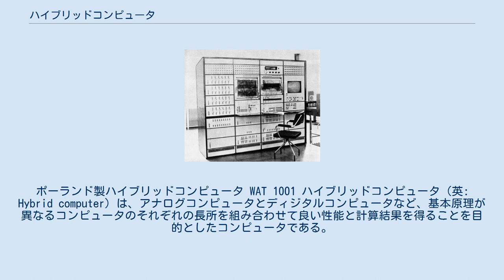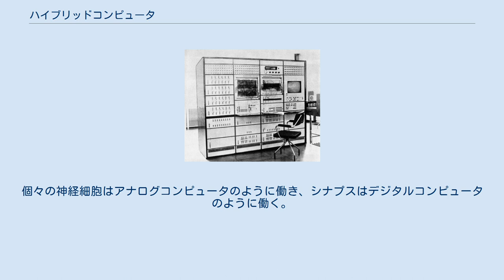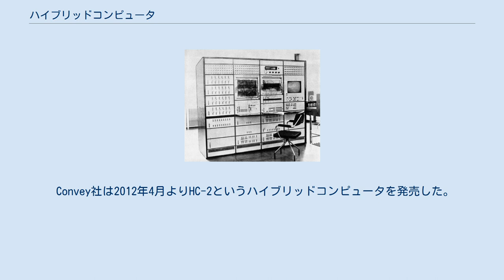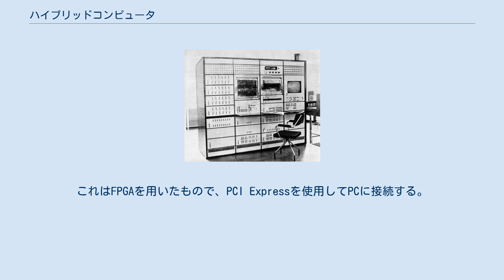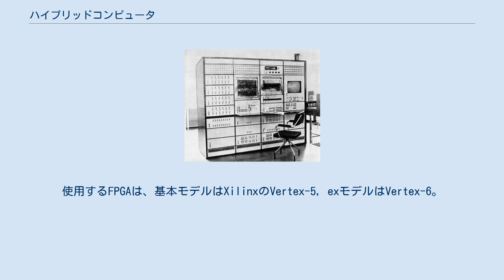ハイブリッドコンピュータ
ポーランド製ハイブリッドコンピュータ WAT 1001 ハイブリッドコンピュータ（英: Hybrid computer）は、アナログコンピュータとディジタルコンピュータなど、基本原理が異なるコンピュータのそれぞれの長所を組み合わせて良い性能と計算結果を得ることを目的としたコンピュータである。
この記事では以下、歴史的に一時期活躍した（また、21世紀以後も可能性の研究例のある）ディジタルコンピュータによる論理的・シーケンス的な制御や数値計算と、電子式アナログ計算機によるアナログ的な方程式の求解とを組み合わせたものについて述べる。
他にも、光コンピューティングや量子コンピュータなどに関して、既存の技術ではシステムの全てを構築できないため、電子式ディジタルコンピュータと組み合わせたシステムが見られる。
 電子式アナログ計算機は、方式にもよるが、いわゆる高速型では、電気が回路を流れる速さで複雑な方程式を解くことができ、ほぼ光の速さである（集積回路により細密化し、配線の容量と抵抗が無視できなくなったのより前の話）。
しかし、その精度は良くなく、せいぜい3桁から4桁程度である。
 ディジタルコンピュータは、計算しようと思えば（メモリの容量が許す限り）無制限の精度で方程式を解くことも可能だが、それに必要な計算量に比例した時間が掛かる。
また、前述のようにアナログコンピュータが（相対的に）速かった時代には、それと比較して極めて遅かった。
また、一般的な話としては、複雑な方程式を解くには、数値解析手法を繰り返し適用して近似する必要があり、初期の予測が悪いと大変な回数の繰り返しが必要になる（必要な精度によっても異なる）。
多くのリアルタイム性の必要な応用（例えば、フェーズドアレイレーダーなど）では、このようなデジタル回路による計算では遅過ぎるが、即時に計算結果が得られるアナログ回路では混入するノイズが大きく精度が不足する。
 ハイブリッドコンピュータの一例としては、アナログコンピュータのフロントエンドを使って精度は低いが性質の良い予測値を算出し、それをデジタルコンピュータに入力して上述のような数値解析を行うことで素早く必要な有効数字の解を得る（繰り返し回数が減らせるため）、というものである。
 動物の神経系も一種のハイブリッドコンピュータと見ることができる。
神経細胞から神経細胞へシナプスを通って送られる信号は化学的な離散（デジタル）パケットであり、それを神経細胞でアナログ的に累積し、電位がしきい値に到達すると、次の神経細胞に信号が送られる。
この利点はいくつかある。
まず、ノイズが最小化され、しかも加算的でない。
また、電位のゼロレベルを全体で共通にする必要がない。
さらに信号経路上の各神経細胞の活動にばらつきがあっても信号の劣化が最小限に抑えられる。
個々の神経細胞はアナログコンピュータのように働き、シナプスはデジタルコンピュータのように働く。
 Convey社は2012年4月よりHC-2というハイブリッドコンピュータを発売した。
これはFPGAを用いたもので、PCI Expressを使用してPCに接続する。
使用するFPGAは、基本モデルはXilinxのVertex-5，exモデルはVertex-6。
用途の30%は遺伝子マッチングなどのバイオインフォマティクス分野と発表している。